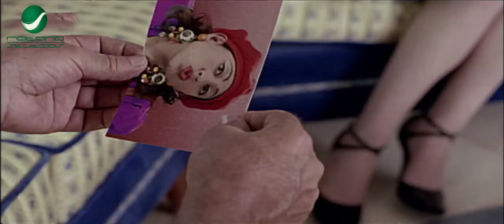الواد صرف جنية في اسبوع يا فوزي 😂🔥 اجمل افيهات الراحل محمد نصر صانع البهجة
فاضل الجارحي (مساعد مخرج أول)
ﺗﺄﻟﻴﻒ: أيمن بهجت قمر (مؤلف)
طاقم العمل: محمد هنيدي  داود حسين  هبة نور  عمرو عبدالجليل  ثريا إبراهيم  محمد السعدني